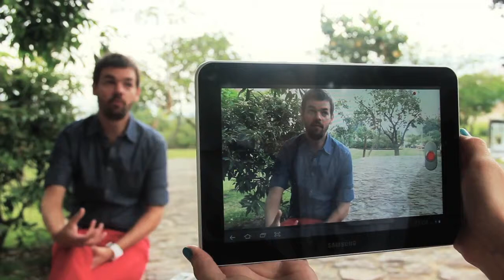Carlos de la Ossa, docente módulo Marketing Digital